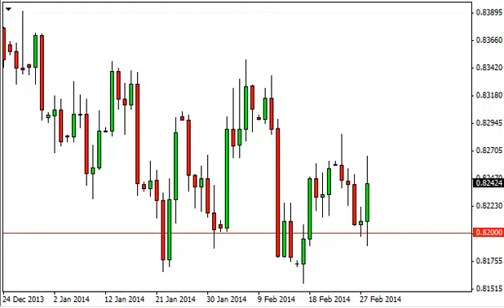EUR/GBP Technical Analysis for March 3, 2014 by FXEmpire.com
- March 3, 2014 currency daily technical analysis for the EUR/GBP pair. Forex Technical Analysis Forex Fundamental Analysis and Forex Brokers